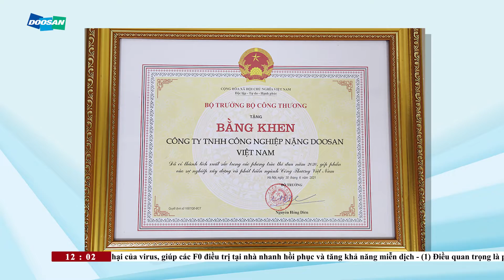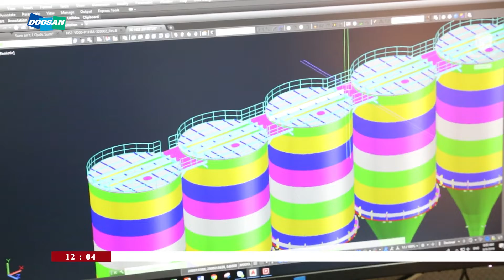Doosan Vina DVTV V12N96 IĐiểm qua một số thành tựu nổi bật của Doosan Vina trong năm 2021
▽ Headlines:
► Điểm qua một số thành tựu nổi bật của Doosan Vina trong năm 2021 // Doosan Vina 2021 in Review